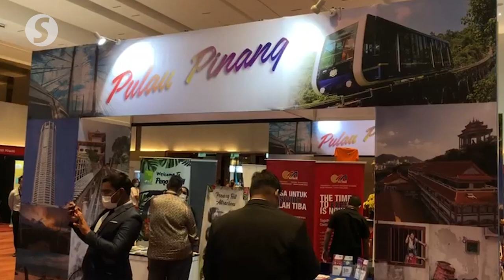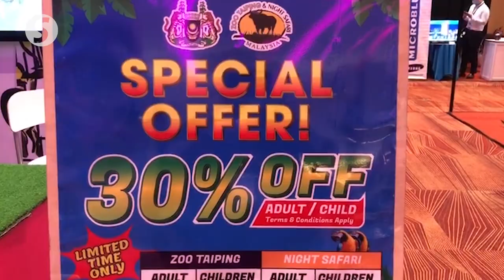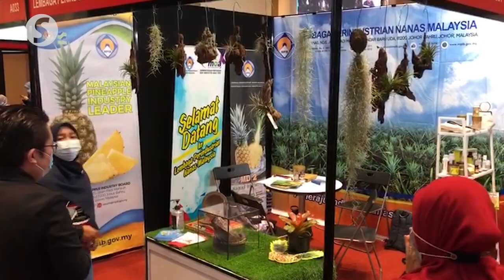Time to move to domestic tourism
Giving an update on the hard hit hospitality sector, Tourism, Arts and Culture Minister Datuk Seri Nancy Shukri said Malaysians are responding to calls to support domestic tourism.

Nancy said the government had carried out several recovery plans, initiatives and strategies through Tourism, Arts and Culture Ministry (MOTAC).

She was speaking at the launch of World Hospitality, Lifestyle and Entertainment Exhibition and Conference (Whole Penang) 2020 held in Penang on Thursday.